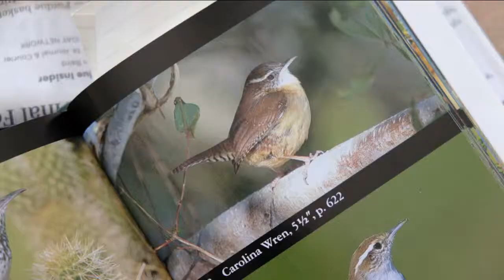FujiFilm X-T20 2019 Winters End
Winter is over for Indiana, so I figured I would share some photos!!!